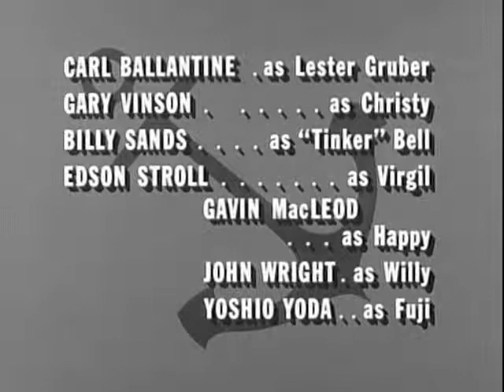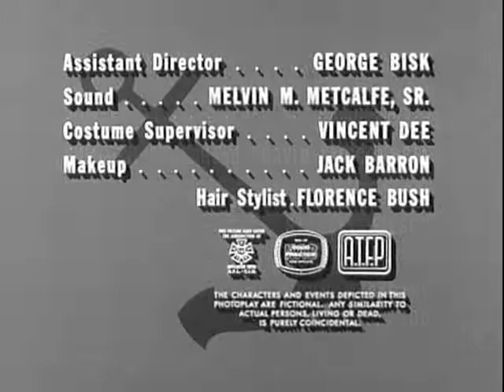McHale's Navy 01*02 A Purple Heart for Gruber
Trouble follows, when Gruber - In competition with a hometown neighbor, for the greatest War Hero - Is awarded a Purple Heart, for a small cut on his finger, which he got while doing laundry.